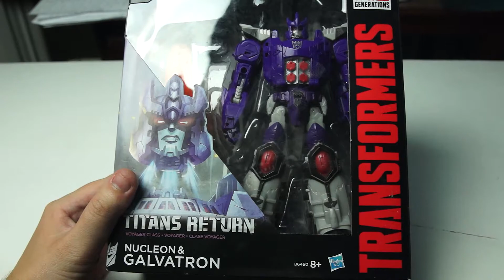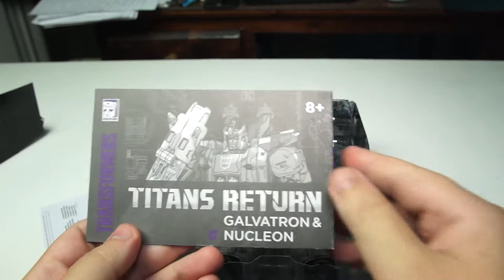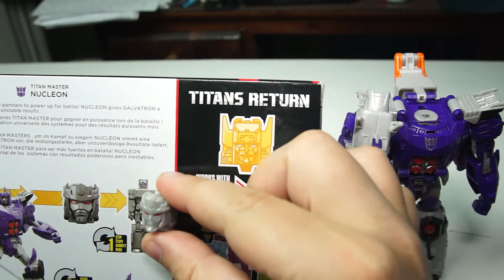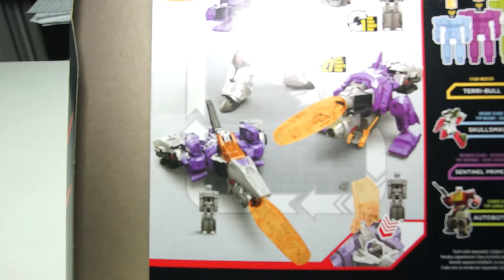JÁTÉKSAROK: TITAN RETURN NUCLEON&GALVATRON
EZ EGY EXKLUZÍV TARTALOM "A Transformers gyűjtők közössége" számára.

!!EZ A VIDEÓ INKÁBB EGY QRVA NAGY PUFOGÁS LESZ ÍGY NYOMOKBAN SZÁMTALAN ANYÁZÁS ÉS CSÚNYA KIFEJEZÉST TARTALMAZHAT!!

A következő Galvatron figura egy voyager osztályú Transformers.
Két kiadásban van jelen a piacon. Az Európai/Amerikai és a Japán. Az EU kiadás ára egy játékboltban 10 és 12 ezer forint. A japán kiadása alap hangon 18 ezer. A többlet költség a jobb anyaghasználat és a több festés indokolja.

Mellesleg a videóban felhozott egyik hibára; név szerint a fegyver csatlakoztatására már van "helyes" megoldás.